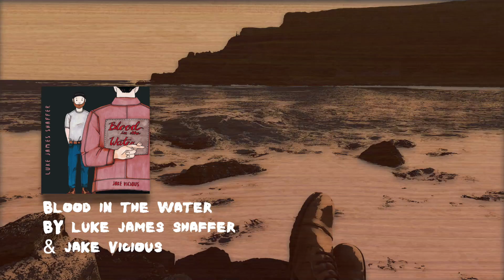LUKE JAMES SHAFFER & JAKE VICIOUS - Blood in the Water (original song)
"Blood in the Water" is an original song by Luke James Shaffer. Produced by Jake Vicious. Was up and live on Spotify's "Study Break" playlist for almost a year when we had to take it down for a bit. Lost over 370k streams but we still love the song! Feel free to add it to your playlists on Spotify